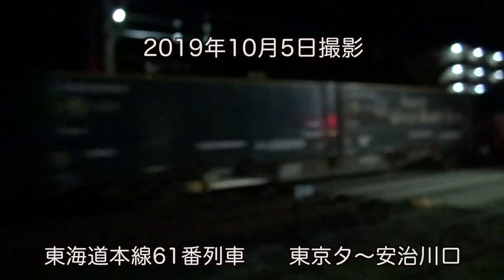【貨物列車】金谷駅と二ノ宮踏切の大迫力 今回はジョイント音がエグいスペシャル 疾風の貨物列車 全38本 Freight train of great power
今回は東海道線磐田駅近くの二ノ宮踏切と金谷駅で撮影した貨物列車です！
二ノ宮踏切の撮影は今年4回目です！ジョイント音お素晴らしい当場所では深夜の貨物列車の素晴らしいジョイント音が味わえます！
今回はジョイント音を重視してできるだけジョイント音が伝わりやすい角度での撮影となっています！
その為列車に向かって後追いの撮影が多くなっています！
金谷駅での撮影は3本のみですが山あいの場所にある当駅ならではの迫力ある映像です！
駅のすぐ西側は牧之原トンネルの抗口があり、トンネルから飛び出してくる列車を撮影できます！
なお今回は二ノ宮踏切の撮影は只今、お仕事で静岡県にいらしている鉄の箱さんと一緒に撮影できました！
また二人で撮影に行きたいです！

This time is a freight train taken at Ninomiya Railroad Crossing and Kanaya Station near Iwata Station on the Tokaido Line!
This is the 4th time this year for the Ninomiya railroad crossing! The joint sound is great. You can enjoy the wonderful joint sound of late-night freight trains!
This time, focusing on the joint sound, it has been shot at an angle where the joint sound can be transmitted as easily as possible!
Therefore, there are many follow-up shots toward the train!
Although there are only three shots at Kanaya Station, this is a powerful video unique to this station in the mountains!
Immediately west of the station is the entrance to Makinohara Tunnel, where you can take pictures of trains popping out of the tunnel!
This time, I was able to shoot the Ninomiya railroad crossing together with the iron box that is coming to Shizuoka Prefecture at work!
I want to go shooting again!

23ちゃんのTwitter(あまり更新できていません)

2017,7,19 貨物列車 いろいろいっぱい18本 夏空に響くモーター音とエンジン音‼重厚なジョイント音を奏でる貨物列車たち DF200-116無動回送あり‼